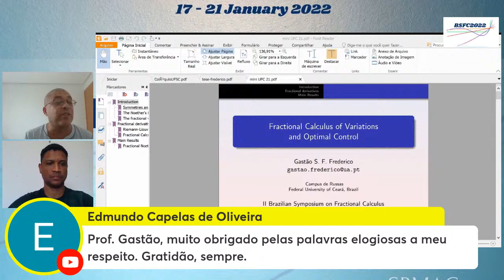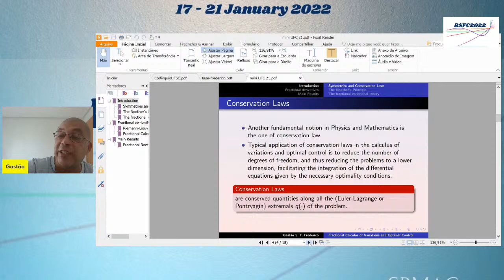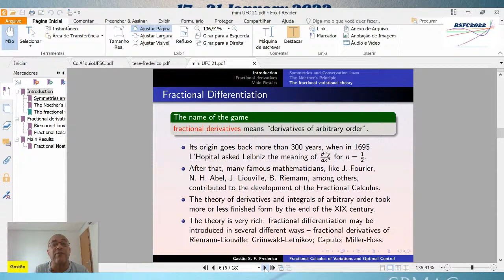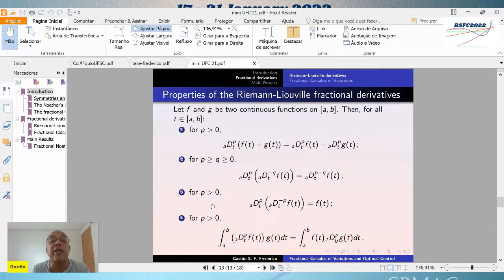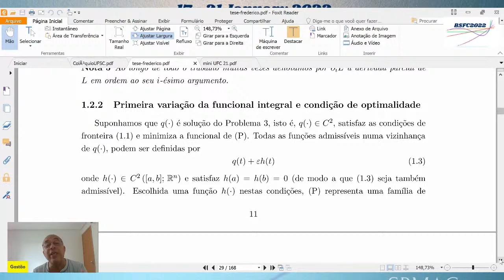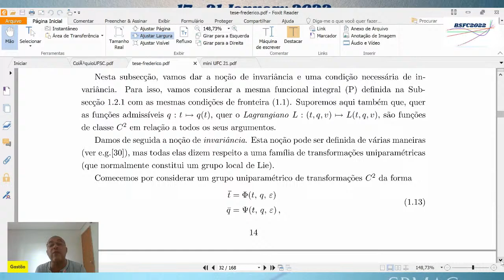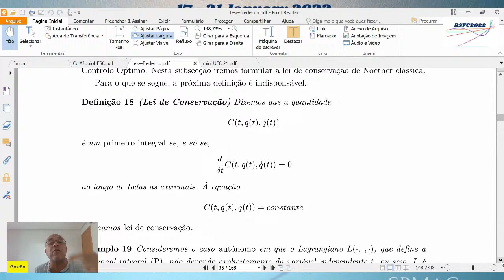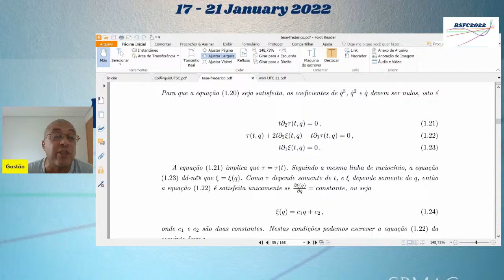Fractional calculus of variations and otimal control- Part I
Fractional calculus of variations and otimal control